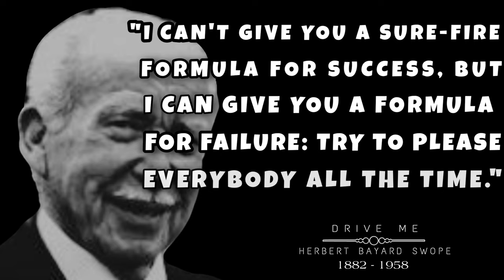"I can't give you a sure-fire formula....." - HERBERT BAYARD SWOPE || DRIVE ME || Ep. 03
This Video is for those people who think there is nothing once they failed at something.

Full explanation of quotes is below

"I can't give you a sure-fire
 formula for success, but
 I can give you a formula
for failure: try to please
everybody all the time." - Herbert Bayard Swope

= It is not possible to guarantee success by trying to please everyone all the time. The reason for this is that it is not possible to make everyone happy, and attempting to do so may lead to failure. Instead, it may be more effective to focus on a specific goal or mission, and make decisions that align with that goal, even if they may not be popular with everyone.